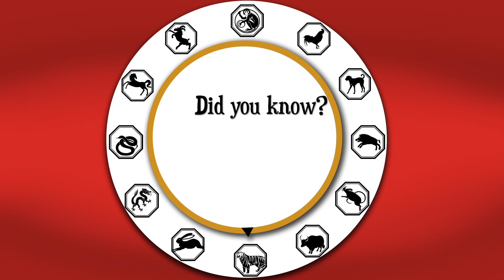Marketing Department Celebrates Chinese New Year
MBA students share what they love about the Chinese New Year. Happy Lunar New Year to all of our students!